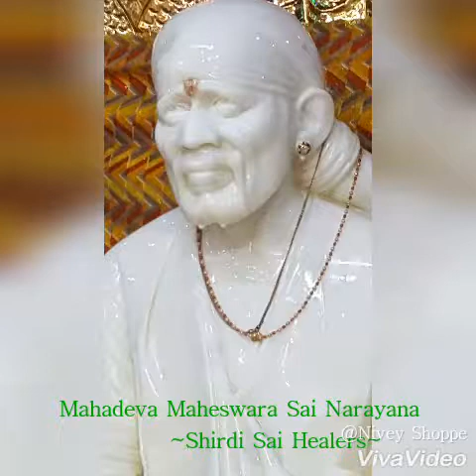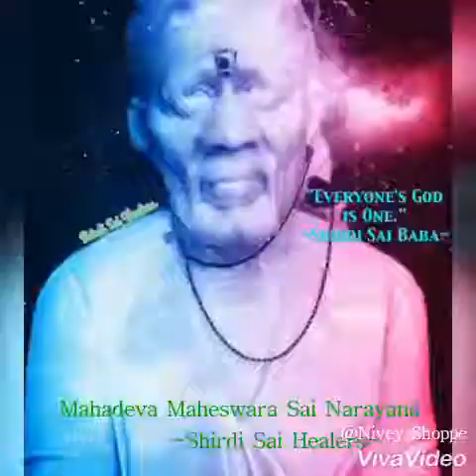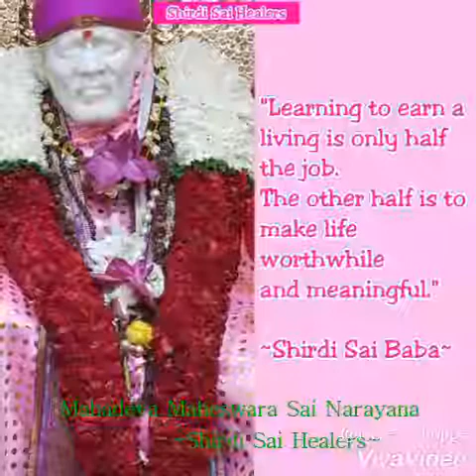Mahadeva Maheswara Sai Narayana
Sai Bhajan